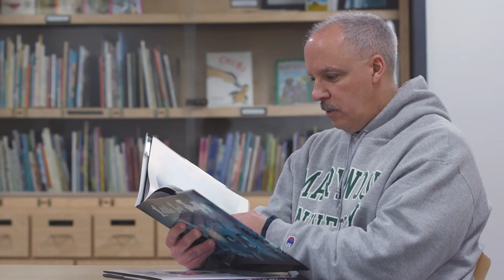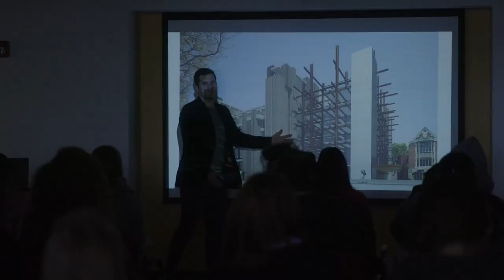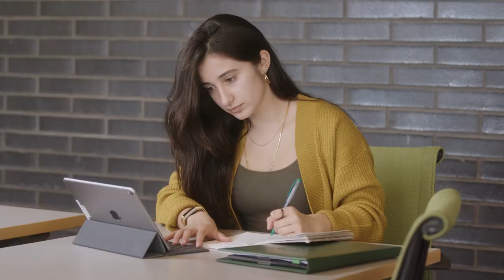Get to Know Marywood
Marywood University, located in Northeastern Pennsylvania, at the foothills of the Pocono Mountains, is a comprehensive, independent, private, Catholic institution. Marywood offers many of the advantages of a large university, including more than 80 undergraduate, graduate, and doctoral degrees taught by outstanding faculty, along with 22 Division-III varsity athletics teams. Marywood’s small, safe, suburban location offers a community-based environment, which provides students with a friendly atmosphere and a high level of personal attention. Marywood University is in close proximity to state parks, outdoor activities, and major metropolitan areas, further enhancing the overall student experience. At Marywood, students discover their passion and realize their purpose.